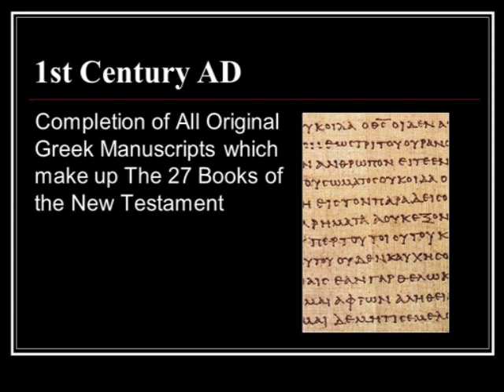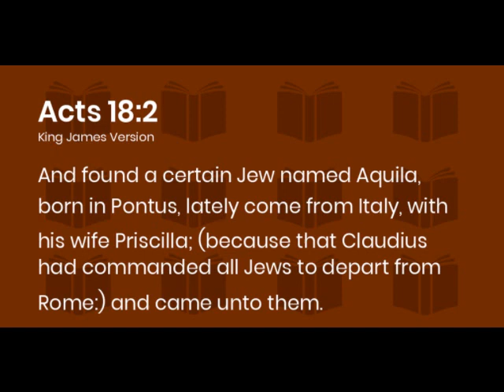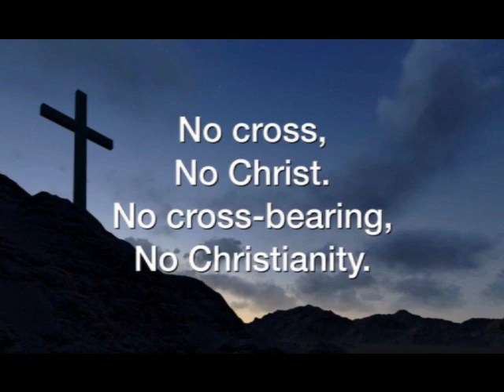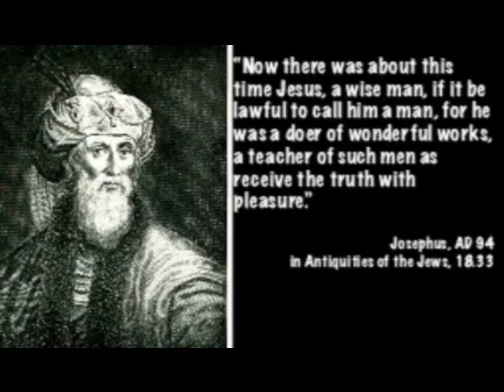Evidence for the Historical Jesus Outside of the New Testament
Many agnostics will argue that there is no evidence of Jesus Christ in the historical record, therefore making the Gospels nothing but fairy tales along with the rest of the New Testament. However, there just might be evidence for the historical Christ after all, for the tradition of the Church is built upon a rich history beginning with the early Christian movement and continues to confess the reality of the risen Jesus  even to the present day.